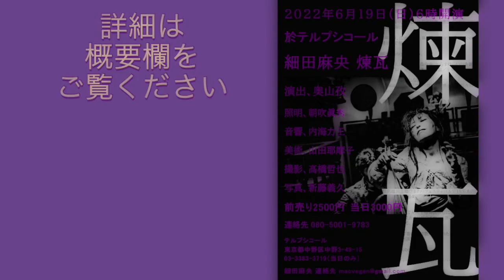悪玉的な人々／悪玉的な自分 ディープステート／アップに何故か５０時間以上かかりましたwwwwwww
細田麻央プロフィール
舞踏家。
生活スタイルはVEGAN。
世界観はマッドフラッド。
多次元世界。
1967年生まれ。双子座。
家族は夫と娘がひとり。猫が4匹。
Facebook「ヴィーガンな食卓」管理人。野草料理が趣味。

＊＊＊告知＊＊＊

細田麻央ソロ舞踏公演

「煉瓦」

6月19日 日曜日
18時開演
前売り2500 当日 3000
問い合わせ・ご予約　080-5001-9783

舞踏　細田麻央
演出　奥山孜
音響　内海力王
照明　朝吹眞秀
美術　山田耶摩子
撮影　高橋哲也
フライヤー写真　新藤義久

※紙媒体のフライヤーご希望の方はお送りします。問い合わせ先などにご連絡ください。

運営するFBページ
Facebook ヴィーガンな食卓

踊りや仕事のご依頼はFacebookのメッセンジャー、Twitterのメッセージでお願いします。